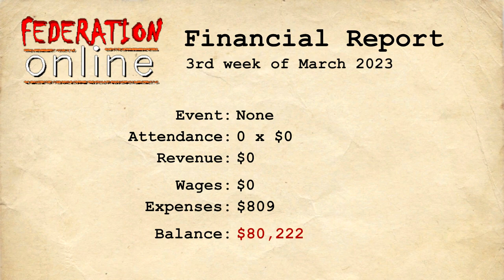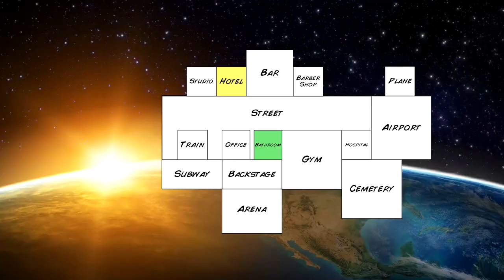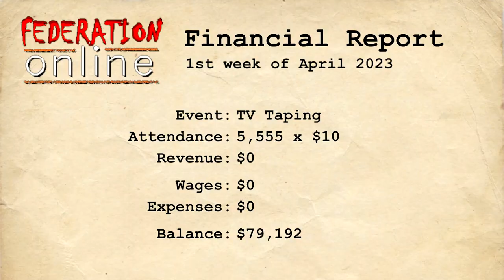Free Roam Mania!! MDickie's Wrestling Empire Career #15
The Extreme Sumo roams all over this game in this one! Planes, trains, and gains? Pains? I don't know, but MDickie's Wrestling Empire isn't the same after The Sumo!